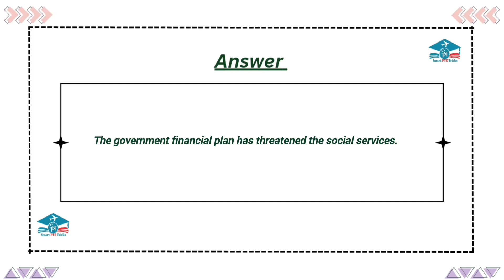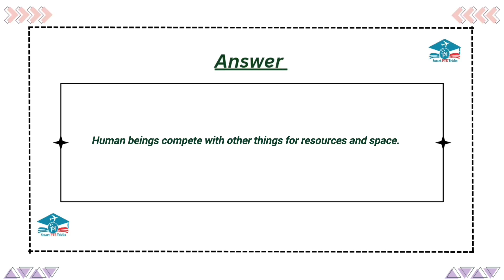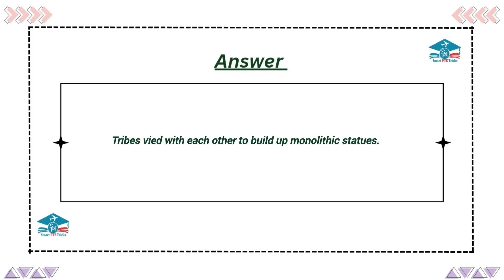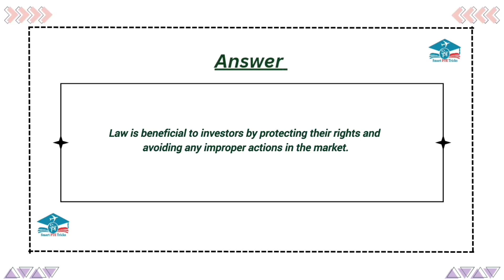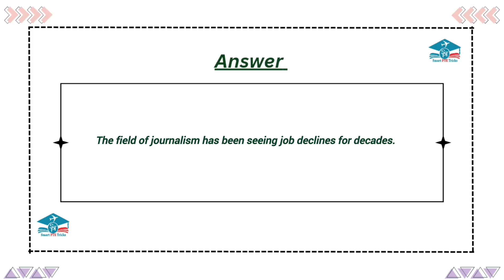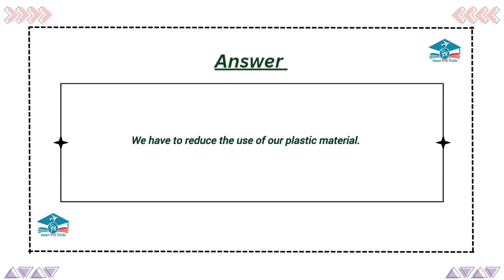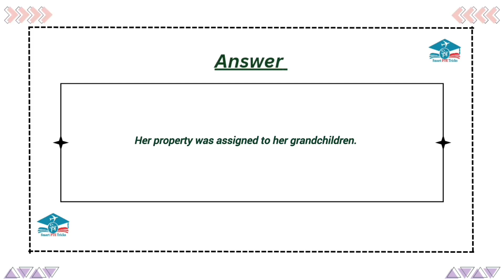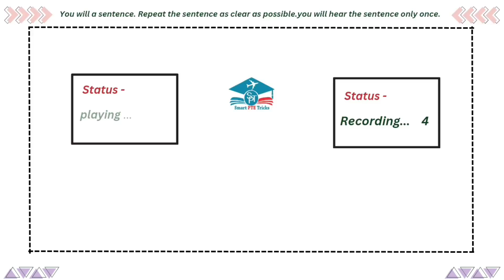PTE Speaking Repeat Sentence 2024 | repeat sentence practice pte